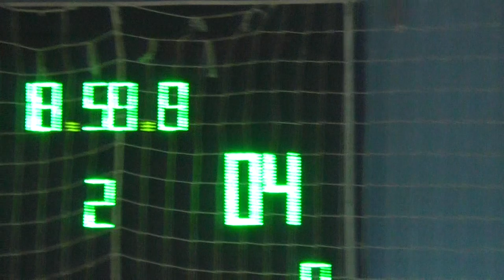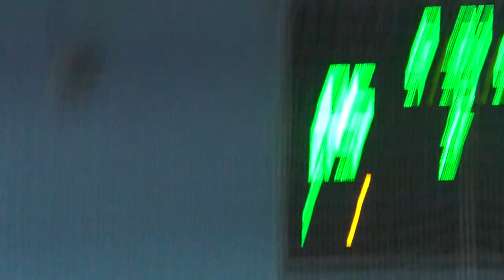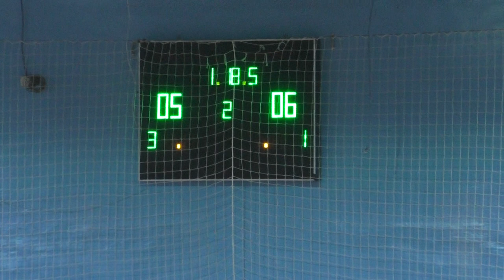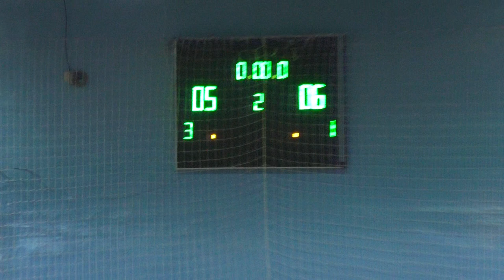КХ 7Орион - Алькор(2 тайм